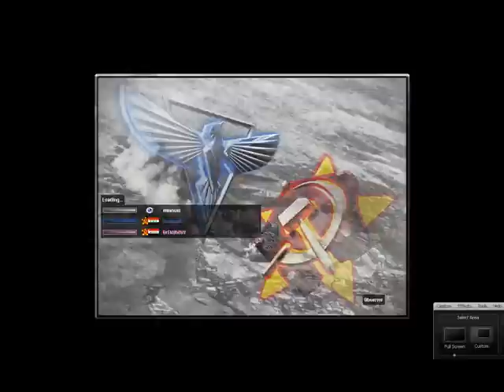Red Alert 2: fataltank (blue) vs BrEkUbOdY (pink)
Game: Red Alert 2

A 1v1 Red Alert 2 game between fataltank and BrEkUbOdY on South Pacific.